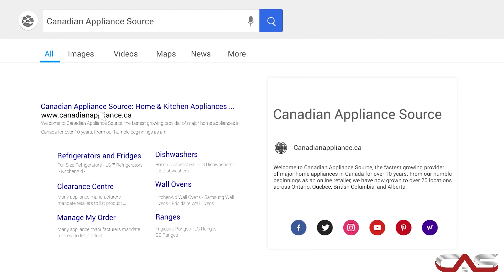Guelph Showroom - Canadian Appliance Source Locations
The showroom to visit for the best range of home appliance brands, prices and styles is the Canadian Appliance Source showroom at 49 Woodlawn Road West, conveniently located at Highway 6 and Woodlawn Road.

 Serving Guelph and the surrounding areas with quality fridges, refrigerators, ovens, dishwashers, ranges, microwave ovens, washing machines, washers and dryers. Canadian Appliance Source presents shoppers with options they won’t find anywhere else.

We’re #1 in passion for home appliances

We’re #1 in customer understanding

We’re #1 in selection

Appliances Guelph
Appliance showroom Guelph